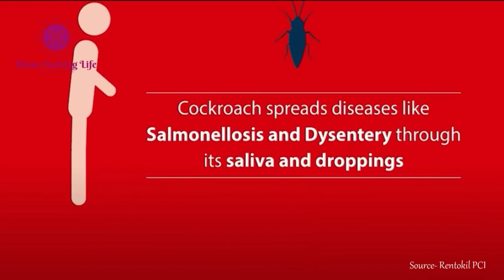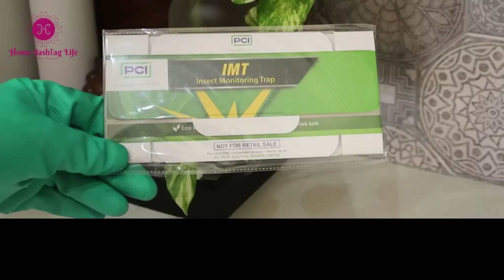pest control service | pastry side | pest treatment wardha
pest control side wardha maharashtra